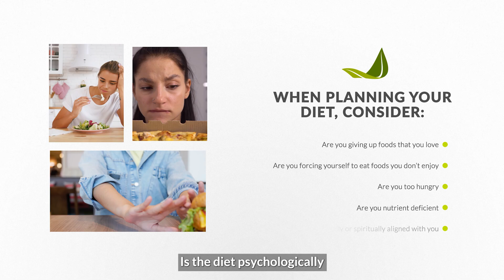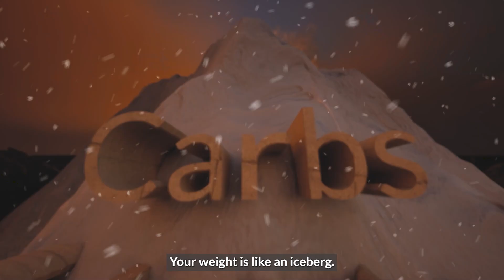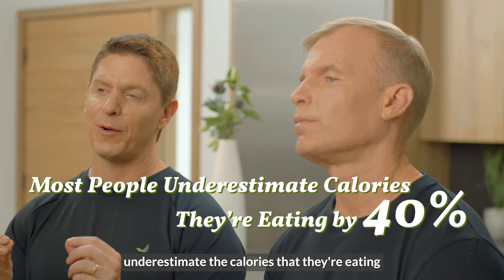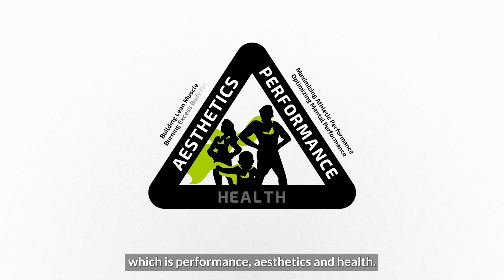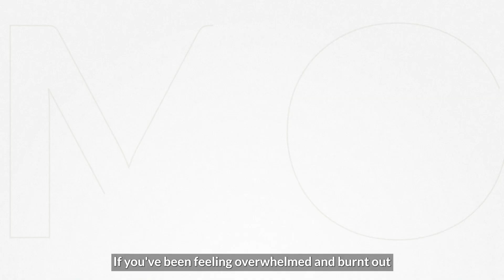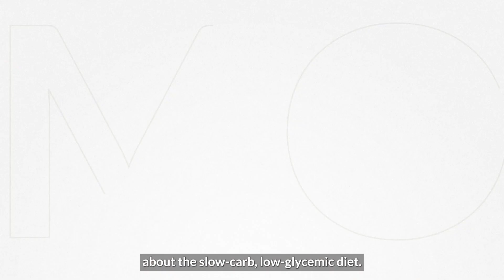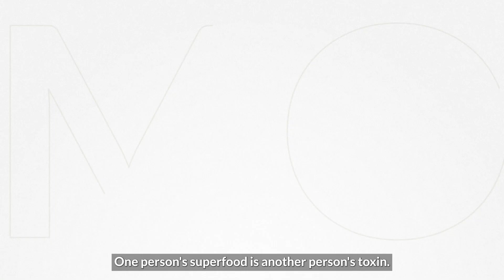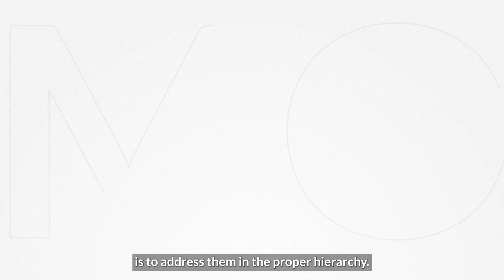UNC Matt Gallant & Wade Lightheart 2